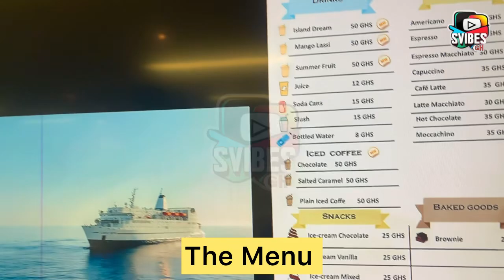Hope Anchored: Exploring The World Largest Floating Book-fair.